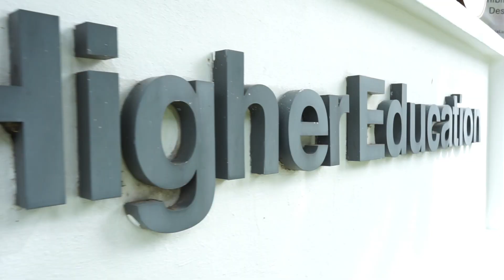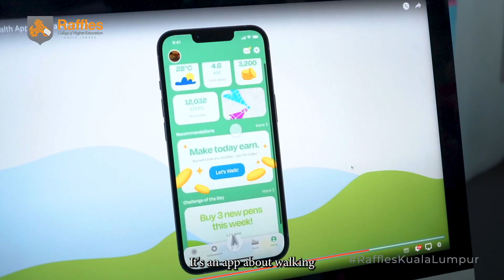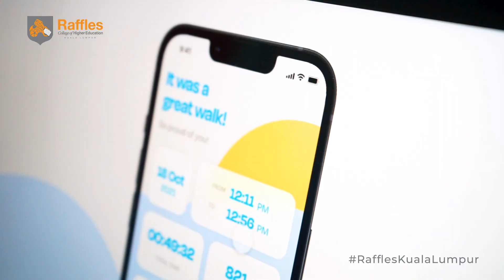Petronas Kancil Awards 2022 - Kan Caleb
Check out our Diploma in Creative New Media Technology student’s award-winning work in the Petronas Kancil Awards 2022 in the category of “User Interface Design”.

ColorWalk is a gamified fitness App to encourage individuals to walk or run outdoors more consistently. The App is inspired by the concept of the coloring book, which colors the map and path where you walk or run to, as if you are a physical pencil, coloring a giant blank map.